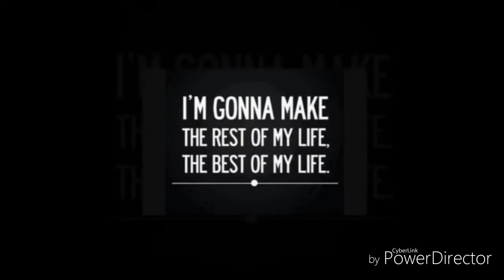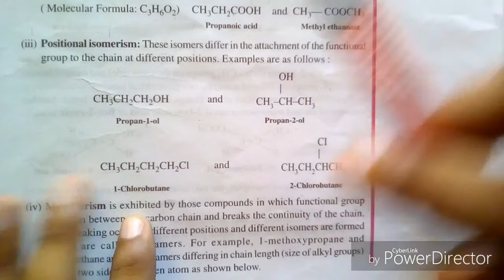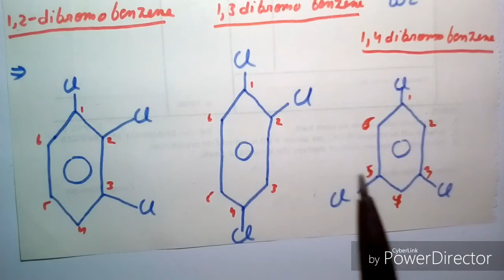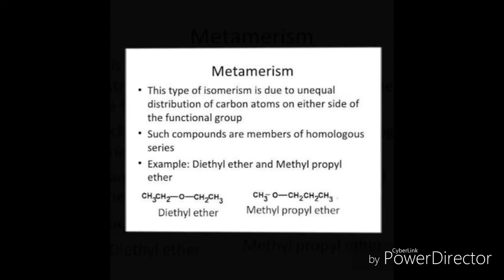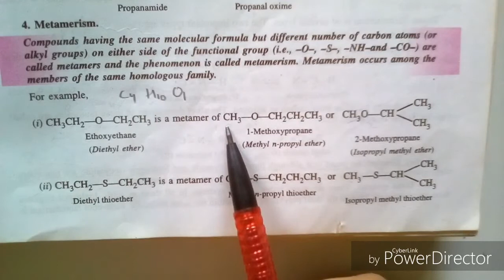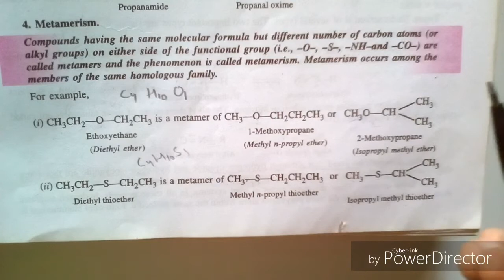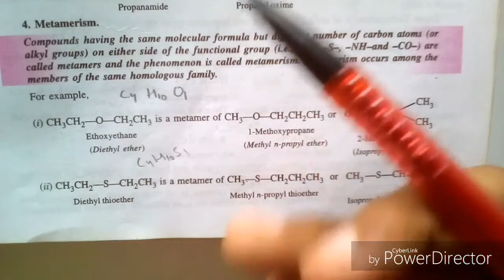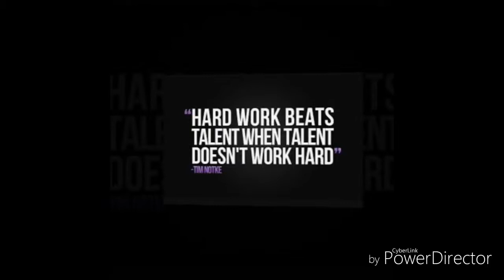Isomerism part :-2 3)positional isomerism 4)metamerism Organic Chemistry part:- 12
Position isomerism due to the difference in the positions occupied by the particular atom or group (substitutes) in the same carbon chain or due to different positions of double or triple bonds in alkenes and alkynes.

[Note: aldehydes, carboxylic acids (and their derivatives) and cyanides do not exhibit position isomerism.]

 metamerism is the isomerism in the same homologous series. It is due to the presence of different alkyl groups attached to the same polyvalent functional group or atom (i.e., -O-, -S-, -NH-, and -CO-). So, the compounds having same molecular formula but different structural formulae due to different (size or nature) alkyl groups on either side of the functional group are called metamers and the phenomenon is known as metamerism.